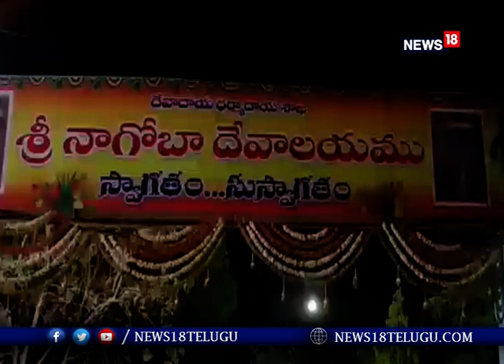Keslapur లో Nagoba Jatara సందడి.. అర్ధరాత్రి మహాపూజతో జాతర ప్రారంభం I News18 Telugu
ఆదిలాబాద్ జిల్లా ఇంద్రవెల్లి మండలం కేస్లాపూర్‌లో నాగోబా జాతర సందడి మొదలైంది. గురువారం అర్ధరాత్రి మహాపూజతో జాతర ప్రారంభం అయింది. ఆదివాసీల ఆరాధ్య దైవం, మెస్రం వంశీయుల కుల దైవం ఆదిలాబాద్ జిల్లా ఇంద్రవెల్లి మండలం కేస్లాపూర్లోని నాగోబాకు పుష్యమాస అమావాస్యను పురస్కరించుకొని గురువారం అర్ధరాత్రి పవిత్ర గంగాజలంతో అభిషేకం చేసి మహాపూజ నిర్వహించారు. ఈ మహాపూజ ఆదివాసీల సంస్కృతి సంప్రదాయాలకు అద్దంపట్టింది.